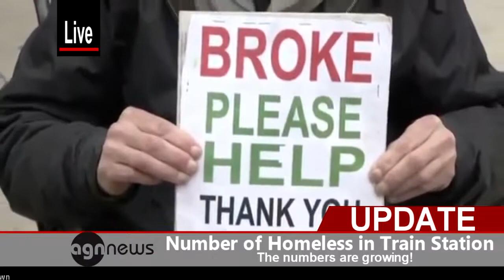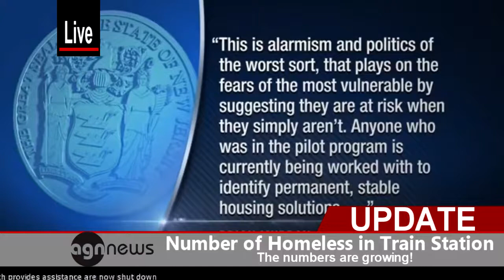Number of Homeless in Train Stations are Growing